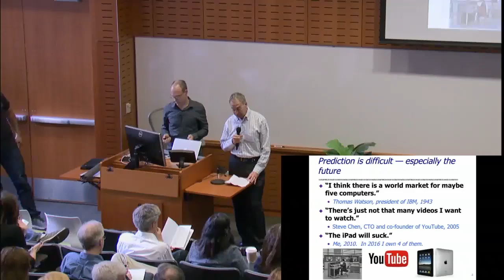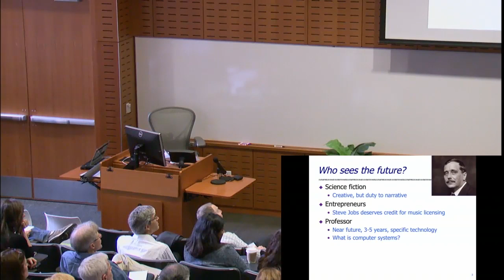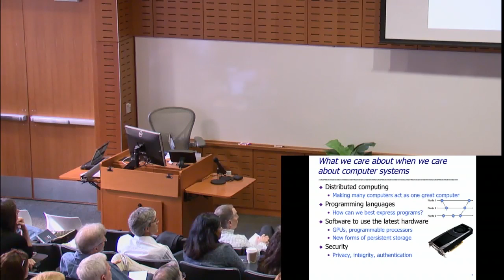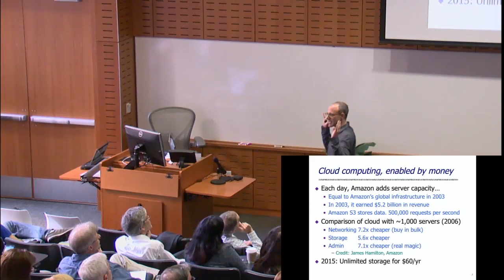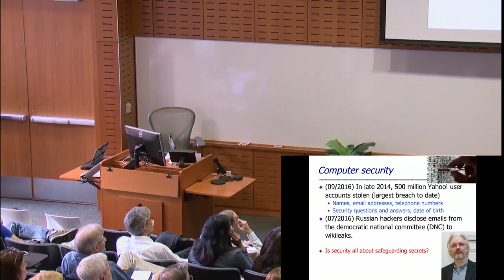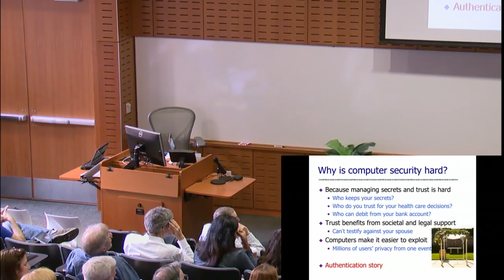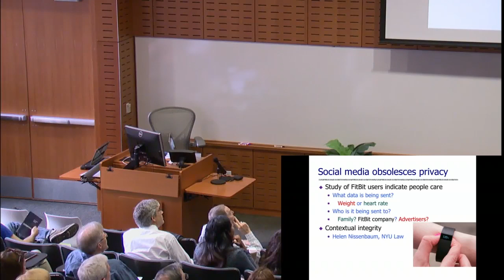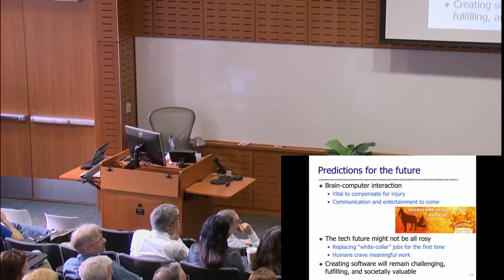UTCS 50 Faculty Visions: Dr. Emmett Witchel - The Future of Computer Systems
UT Computer Science 50th Anniversary Symposium lecture on the future of computer systems by Dr. Emmett Witchel.